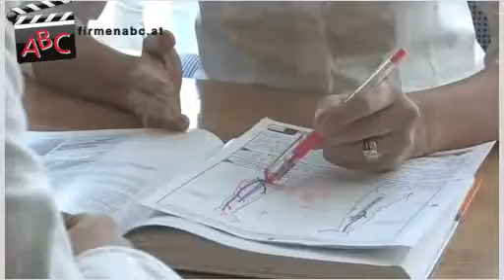Magometschnigg Michaela, Dr. in Salzburg, Salzburg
Zu Magometschnigg Michaela, Dr. aus Salzburg finden Sie ein ausführliches Porträt

Wann haben Sie promoviert?
Im Jahr 1990.

Wo haben Sie promoviert?
An der Universität Innsbruck.

Wann haben Sie Ihre Ordination eröffnet?
Die Ordination wurde im Jahr 2001 eröffnet.

Ihr Hauptfach:
Ich bin Fachärztin für Chirurgie und Gefäßchirurgie sowie Allgemeinmedizinerin.

Zusätzliche Ausbildungen:
Gefäßchirurgie
 Welche Leistungen bzw. Zusatzleistungen bieten Sie in Ihrer Ordination an?
Ich habe mich auf die Behandlung von Krampfadern, unschönen Äderchen und Fettpolster unter der Beachtung sämtlicher kosmetischer Aspekte spezialisiert.
Krampfadern können eine Reihe von Komplikationen verursachen, welche durch eine frühzeitige Behandlung und konsequente Nachsorge vermieden werden können.
Bei der Strippingoperation wird die Stammvene fast narbenlos entfernt, beim Ministripping werden kleine Venenäste mikrochirurgisch beseitigt. Durch diese Technik verheilen die Wunden in 1-2-Monaten praktisch komplett.
Für die Behandlung von Besenreisern wende ich verschiedene Techniken wie die Verödung durch Medikamenteninjektionen, die Schaumverödung oder die Lasertechnik an.
Arterienerkrankungen kann ich durch eine spezielle Vorsorgeuntersuchung frühzeitig erkennen und mittels einer Ballondilation oder eine Bypass-Operation behandeln.
Durch ambulante oder stationäre Fettabsaugungen modelliere ich Form und Silhouette bestimmter Körperregionen. Mit der Endermologiemethode, bei der das Bindegewebe massiert und regeneriert wird, können übermäßige Fettablagerungen (Cellulitis) abgebaut werden, die Haut glättet und strafft sich wieder.

Welche zusätzlichen Funktionen üben Sie aus?
- Kammerrätin der Ärztekammer Salzburg
- Entwicklung eines in Österreich einzigartigen Universitätskurses: Der Arzt als
Unternehmer

Ihre Ordinationszeiten:
Nur nach Vereinbarung!

Kassen:
- Wahlärztin
- VA und BVA